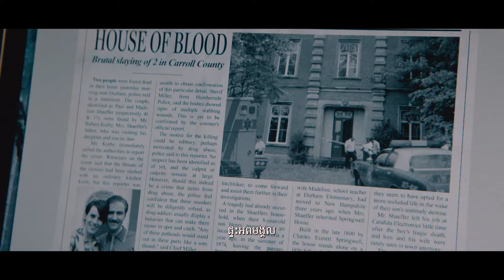The Room - Trailer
In Legend Cinemas from August 12, 2020.